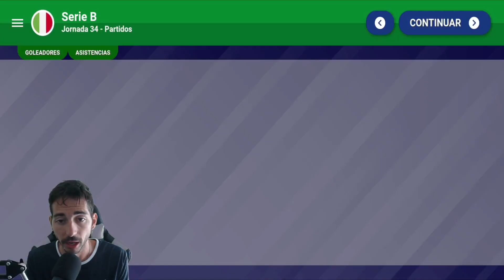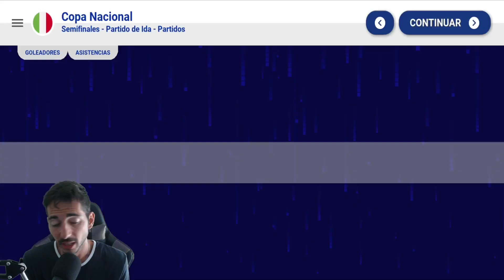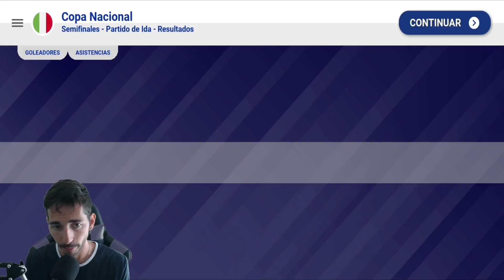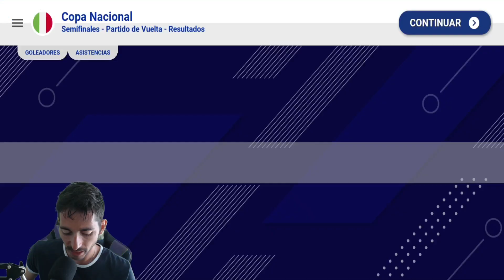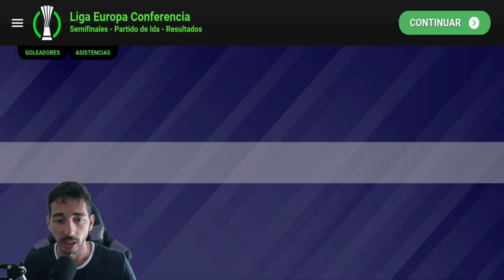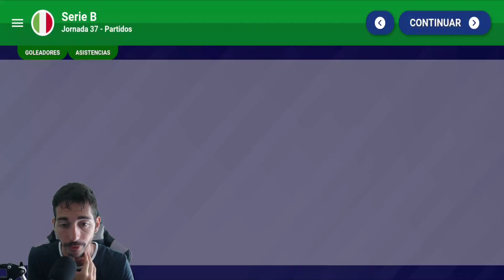Genoa... no ganes por favor... muy cerca y tan lejos a la vez | World Soccer Champs